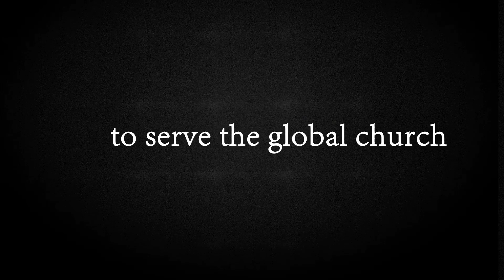New Artist - Alexandre Rocha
Alpha REcords presents the new album from Alexandre Rocha.
Alexandre Rocha is a Worship Leader and an amazing songwriter based in Portugal. Soon, the album will be available in all digital platforms.